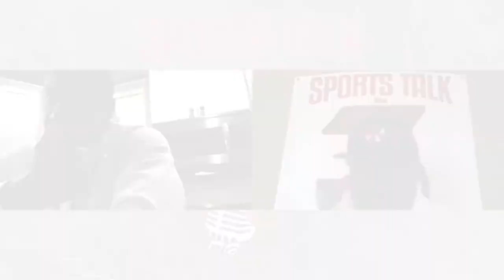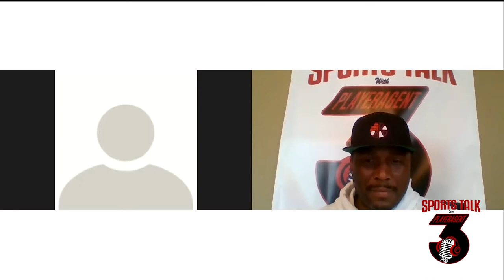Sports Talk With PlayerAgent3: Chuck Kornegay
Former Villanova Wildcat talks basketball in the 90's, Big East, ACC and North Carolina hoops